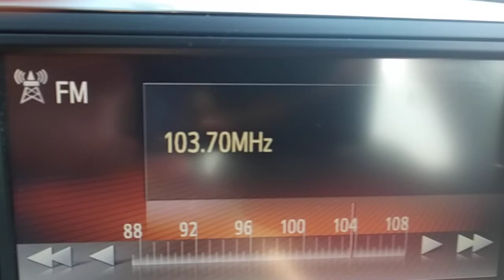FM DX reception via tropo of radio zuwara al Quran Al Kareem in Arta Greece 04/06/2021